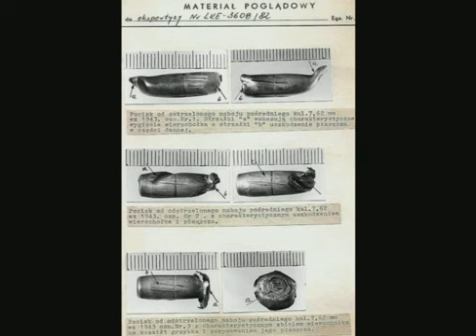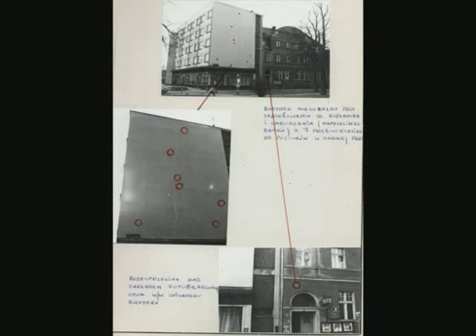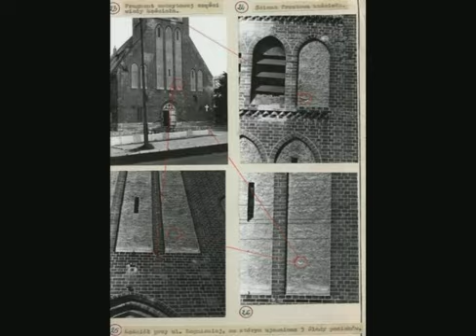Zbrodnia Lubińska 1982 - Galeria zdjęć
Fragmenty DVD "Zbrodnia Lubińska 1982" umieszczone za zgodą KGHM Polska Miedź SA.